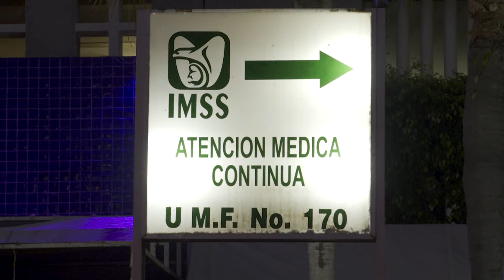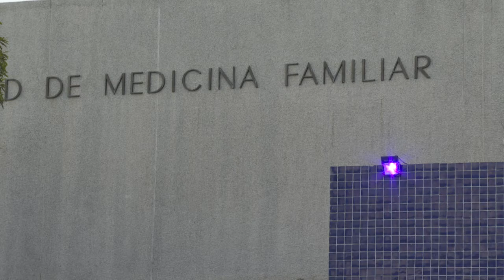El domingo se terminaron las vacunas anticovid en Puerto Vallarta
A pesar de que el domingo se terminaron las vacunas anticovid en Puerto Vallarta, adultos mayores volvieron a acudir a los puestos de vacunación con la esperanza de encontrar dosis.